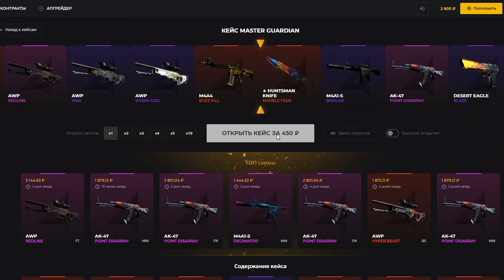И что мне дали эти ваши деньги ❤️